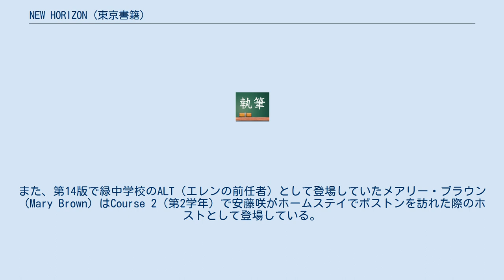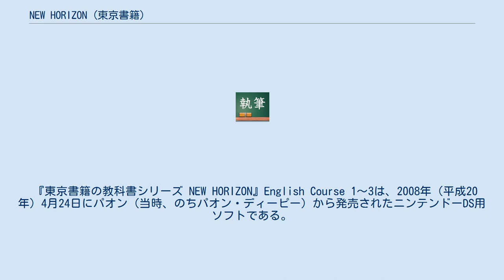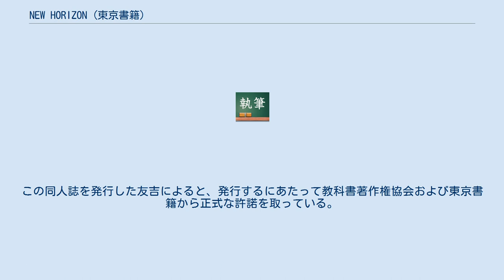NEW HORIZON (東京書籍)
『NEW HORIZON』（ニューホライズン）は、東京書籍が発行する日本の中学校用英語教科書および英和辞典・和英辞典のブランドである（日本国登録商標第1751917号）。
 英語教科書は1966年（昭和41年）に第1版（中学1 - 3年の学年別3冊）を刊行。
以後、2000年までは文部省が、2001年からは文部科学省が実施する教科用図書検定に対応して概ね3 - 4年おきに改訂を実施している。
2016年（平成28年）度の文部科学省統計では採択率（シェア）33.8%と、日本国内で使用される中学校用の英語教科書を発行している6社中で第1位となっている。
競合する主な中学校用英語教科書には開隆堂出版の『SUNSHINE』（2016年度シェア24.8%）、三省堂の『NEW CROWN』（同24.2%）がある。
 『NEW HORIZON』に限らず日本の中学校で使用される多くの英語教科書では、1 - 3学年のシリーズを通じて登場人物が共通化されたストーリー仕立てのものが多くみられる。
『NEW HORIZON』では内容の改訂に応じて登場人物が一新されるが、改訂後の版で登場する人物が過去の版に登場した人物の家族や親族、友人と言う設定が採り入れられている。
 英和辞典は1980年（昭和55年）初版で、2020年（令和2年）発行の第9版が最新版である 2016年（平成28年）度から2020年度まで使用された第15版では第14版までの素朴なタッチのイラストで描かれた登場人物のイメージを一新し、漫画やアニメに慣れ親しんだ中学生に関心の高いタッチ（アニメ絵調）のイラストが採用された。
特にアメリカ合衆国ボストン出身で緑中学校の外国語指導助手（ALT）として来日していると言う設定のエレン・ベーカー（Ellen Baker）が、Twitterやpixivを通じて教科書を使用する年齢層より上の世代から人気を博している。
 エレンの教え子として登場する伊藤光太は第13版に登場していた伊藤絵美の弟に当たり、緑中学校に留学しているカナダ人のアレックス・グリーン（Alex Green）は第13版で若葉中学校のALTとして登場していたアン・グリーン（Ann Green）の親戚に当たる。
また、第14版で緑中学校のALT（エレンの前任者）として登場していたメアリー・ブラウン（Mary Brown）はCourse 2（第2学年）で安藤咲がホームステイでボストンを訪れた際のホストとして登場している。
 以下の関連書籍が存在する。
いずれも過去に『NEW HORIZON』で英語を学習した高校生以上の読者を対象としており、文部科学省の検定教科書ではないため「参考書」とされる。
 『ミライ系NEW HORIZONでもう一度英語をやってみる』は、東京書籍から2011年（平成23年）に「大人向け次世代型教科書」をキャッチコピーとして刊行された。
過去の版で登場した池田健、岡田由美、ルーシー・スミスの3人を巡る三角関係を題材にしている。
また、書籍と連動したiOS用のアプリをバンダイナムコゲームス（当時、のちバンダイナムコエンターテインメント）が開発しており、ページ内のARアイコンを撮影するとAR機能で登場人物の英語による会話やアニメーションが再生される。
 本書の挿絵を担当したイラストレーターの電柱棒は、5年後の平成28年（2016年）度版『NEW HORIZON』第15版でも挿絵に起用された。
第15版の刊行後に本書も再び注目されて品薄となったため、同年4月11日付で増刷が発表されている。
 『DARK HORIZON おとなになったら使うかも知れない基礎英語』は、2014年（平成26年）にトランスワールドジャパンから刊行された。
『NEW HORIZON』第13版（2006年度〜2011年度）の10年後と言う設定で、若葉中学校のALTだったアン・グリーンが鬱病を発症して自殺未遂の後に元教え子の伊藤絵美やジュディ・ブラウンを脅して自分が経営するクラブでホステスとして働かせたり、マイク・デイビスはホームレスとなっていると言うダークな未来を舞台にしている。
掲載されている会話文もスラングが中心である。
 『東京書籍の教科書シリーズ NEW HORIZON』English Course 1〜3は、2008年（平成20年）4月24日にパオン（当時、のちパオン・ディーピー）から発売されたニンテン...